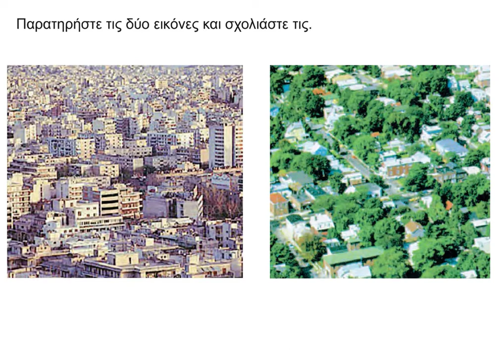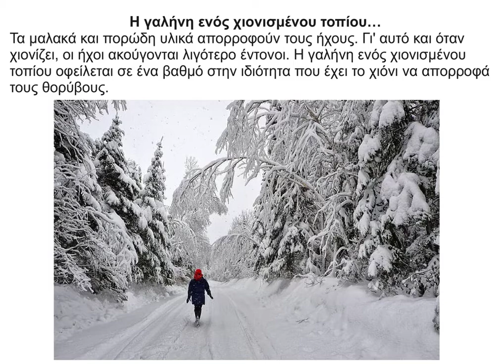39 Απορρόφηση του ήχου